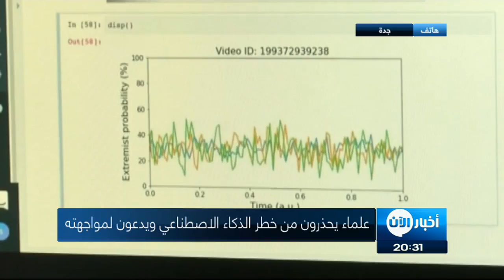التقدم التكنولوجي واستخداماته في الهجمات الالكترونية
شاهد آيضا:
قيادي بعثي يفضح تاريخ آل الأسد!؟
أخبار الآن | لندن - بريطانيا - (رويترز)

حذرت دراسة بريطانية حديثة من استغلال الذكاء_الاصطناعي لزيادة الهجمات الألكترونية.

وأنذر الباحثون في دراستهم من خطر استغلال هذه التكنولوجيا لعدد الهجمات الإلكترونية والتسبب في حوادث للسيارات ذاتية القيادة أو تحويل الطائرات من دون طيار التجارية إلى أسلحة.

حذرت دراسة جديدة من أن التقدم السريع في الذكاء الصناعي يزيد خطر استغلال هذه التكنولوجيا قريبا لزيادة عدد الهجمات الإلكترونية أو التسبب في حوادث للسيارات ذاتية القيادة أو تحويل الطائرات دون طيار التجارية إلى أسلحة.

نشرت الدراسة يوم الأربعاء وشارك فيها 25 باحثا في المجالات التقنية والسياسات العامة من جامعات كمبردج وأكسفورد وييل إلى جانب خبراء الخصوصية الإلكترونية وخبراء عسكريين.

وأثارت الدراسة مخاوف من احتمال إساءة استخدام دول مارقة ومجرمين ومنفذي هجمات منفردة لتكنولوجيا الذكاء الصناعي.
وقال الباحثون إن الاستخدام الضار للذكاء الصناعي يمثل تهديدات وشيكة للأمن الرقمي والفعلي والسياسي لأنه قد يسمح بشن هجمات واسعة النطاق دقيقة في إصابة الهدف بفعالية عالية. وتركز الدراسة على تطورات يمكن أن تحدث خلال السنوات الخمس المقبلة.

ويتضمن الذكاء الصناعي استخدام أجهزة الكمبيوتر لأداء مهام تتطلب في الأصل ذكاء الإنسان مثل اتخاذ القرارات أو تمييز نصوص أو خطابات أو صور.

ويعتبر الذكاء الصناعي قوة كبيرة لأنه يتيح كل أنواع الإمكانيات التقنية لكنه أصبح محور نقاشات حادة بشأن ما إذا كان ما يتيحه من قدرات كبيرة على التشغيل الآلي يمكن أن يؤدي إلى انتشار البطالة واضطرابات اجتماعية أخرى.

وتراجع الدراسة، التي تقع في 98 صفحة، أبحاثا أكاديمية متزايدة تتعلق بالمخاطر الأمنية للذكاء الصناعي وتطالب الحكومات وخبراء السياسة والتقنية بالتعاون للقضاء على هذه المخاوف.

ويتحدث الباحثون بالتفصيل في الدراسة عن قدرة الذكاء الصناعي على صنع صور ونصوص وأصوات مركبة يتقمص بها أشخاصا آخرين على الإنترنت بهدف تحريك الرأي العام، مشيرين إلى أن الخطر يكمن في استخدام أنظمة استبدادية لهذه التكنولوجيا.

كما تثير الدراسة تساؤلات بشأن ما إذا كان على الأكاديميين وغيرهم التريث فيما ينشرون أو يكشفون بشأن التطورات الجديدة التي تتحقق في مجال الذكاء الصناعي حتى تتاح للخبراء الآخرين في المجال فرصة الدراسة والتصرف بناء على المخاطر المحتملة لهذه التطورات.

وقال مايلز برونديدج الباحث الزميل في معهد (فيوتشر أوف هيومانيتي) التابع لجامعة أكسفورد ”توصلنا في النهاية إلى أسئلة أكثر بكثير من الإجابات“.